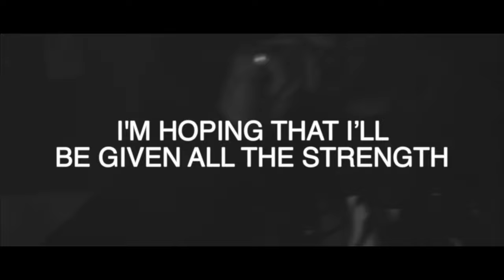SPOOKZ X MIC RIGHTEOUS - ISSUE'S (OFFICIAL TRAILER)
OUT LATER THIS MONTH!!!
RawENT is a U.K Based Media & Entertainment Platform.